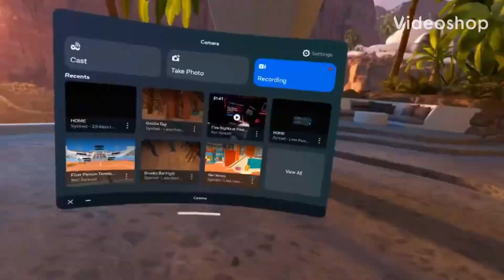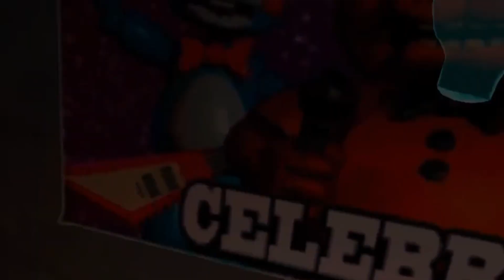Five Nights At Freddy’s VR (Scary with Mic and audio)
1st night I freaked out so bad I fell on the floor
AMEN SPREAD THE GOSPEL AMEN TURN TO GOD BELIEVE AND WORSHIP HIM AND JESUS AND ALL THE SAINTS AND ANGELS AND HEAVEN AND EVERYONE AND EVERYTHING IN HEAVEN AND TURN CHRISTIAN IF YOU HAVEN’T YET AND MEAN IT GO TO CHUECH PRAY A LOT AND SHARE YOUR FAITH AND THE WORD AND THE GOSPEL AMEN! AMEN MAY GOD BLESS YOU ALL AND YOUR FAMILIES AND FRIENDS AND YOURS AND THERES SOULS AND BODEIS AND MAKE THEM TURN TO GOD AND JESUS AND LET THEM KNOW JESUS HAS SAVED THEM AND ALL OF US SO WE ALL CAN GO TO HEAVEN AND HAVE ETERNAL LIFE AMEN SPREAD THE GOSPEL AMEN THANK YOU JESUS AND GOD THE FATHER AMEN!😇📿✝️🙏🕊🕊🕊🙏✝️📿😇😇📿🙏🕊🕊✝️📿😇😇✝️🙏🕊✝️📿😇📿🙏🙏🕊✝️📿😇😇😇✝️🙏🕊✝️📿😇😇✝️🙏📿😇📿✝️🙏✝️📿😇✝️🙏🙏✝️📿📿📿🙏🙏